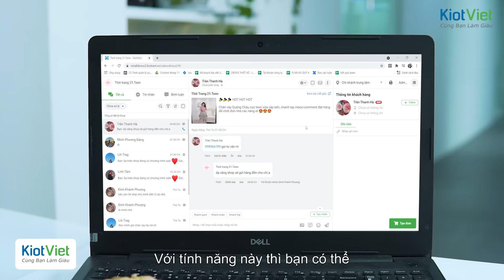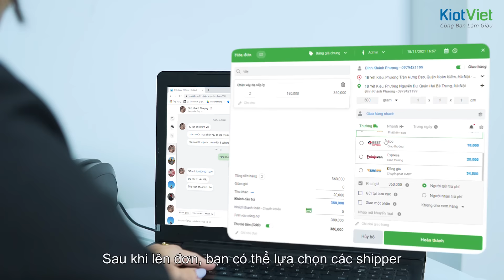Quản lý bán hàng trên Facebook hiệu quả với giải pháp KiotViet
Nếu bạn đang cần quản lý sản phẩm, đơn hàng và doanh thu từ kênh bán hàng Facebook? Khám phá ngay bí kíp của 150.000+ chủ shop tin dùng ngay tại video này:

💙 Kết nối Fanpage bán hàng, quản lý trên cùng 1 giao diện
💙 Tự động in bình luận. quét comment trên livestream
💙 Lên đơn ngay trong khi chat
💙 Dễ dàng sử dụng ngay trên điện thoại

KHÁCH ĐÂU BÁN ĐÓ - ONLINE KHÔNG KHÓ!
Phần Mềm Quản Lý Bán Hàng KiotViet
Hotline tư vấn bán hàng: 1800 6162.
Hotline chăm sóc khách hàng: 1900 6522.